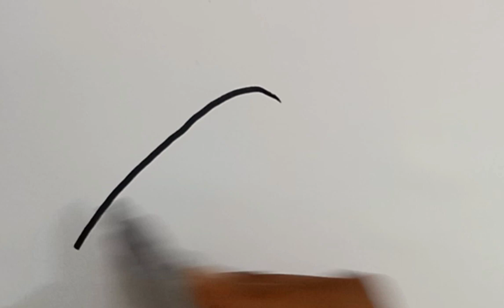How to draw Carrot 🥕 for kids* Cute Carrot drawing* Kids easy Painting, Colouring"MKA kids learning"